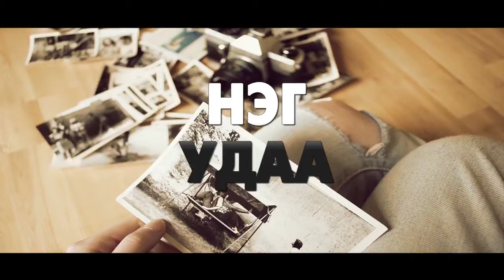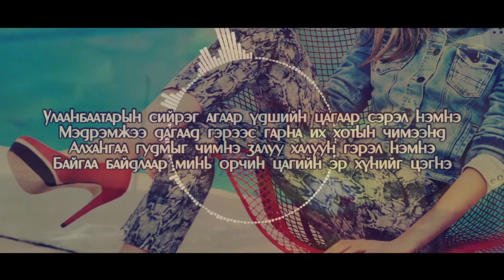Dogi Zaluus - Nomiko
DOGi Zaluus Nevtruuleg. Uliral 1, dugaar 9.

Producer: Naranzul
Executive Producer: Baatar, Norovsambuu
Editor: Bilegtbaatar, Munkh-Erdene